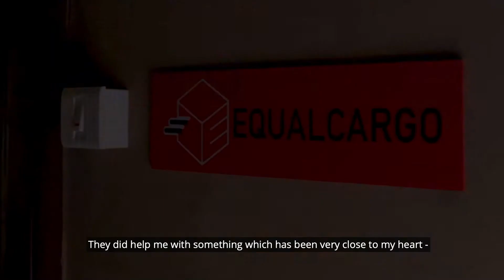Driven By Purpose | Even Cargo's Path To A More Gender Equal World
Even Cargo is a young Social Enterprise that up-skills and employs women as delivery associates. Driven by purpose, this DBS-backed business is accelerating toward change, helping women reclaim access to public spaces.
We're proud to support them and applaud their efforts to ChooseSafety and build a more equal future.

Watch this candid conversation between Karen Ngui, Head, Group Strategic Marketing & Communications, DBS Group and Yogesh Kumar, the founder of Even Cargo on the set of DBS Sparks.